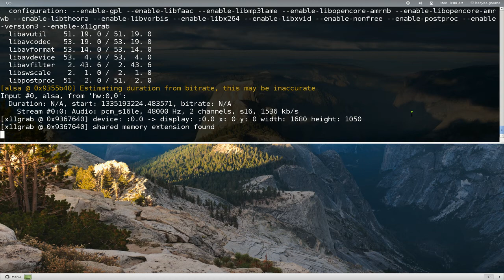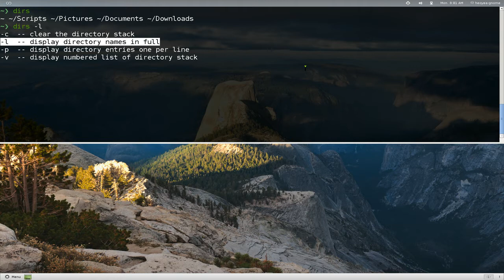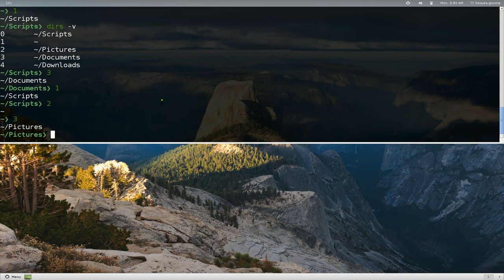Dirs - Display the list of Currently Remembered Directories - Linux CLI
Display the list of currently remembered directories

man bash